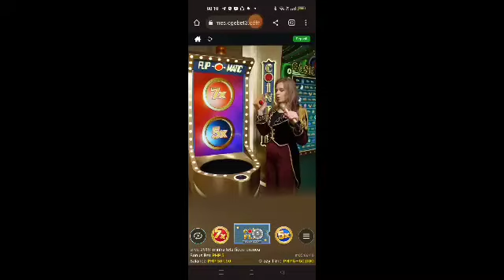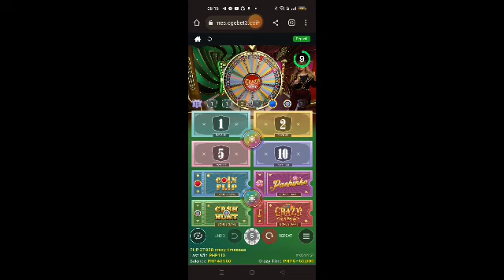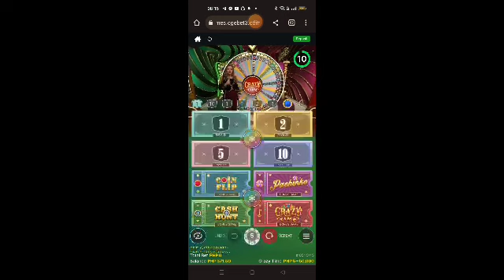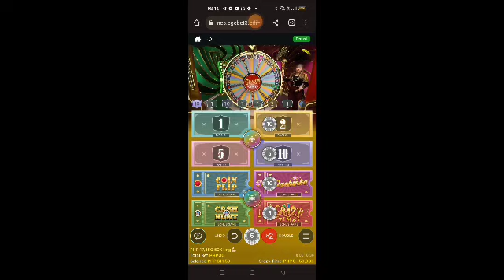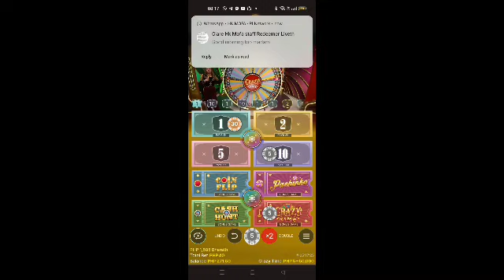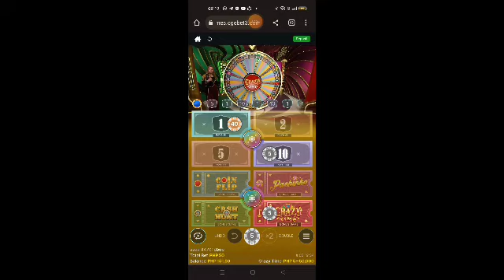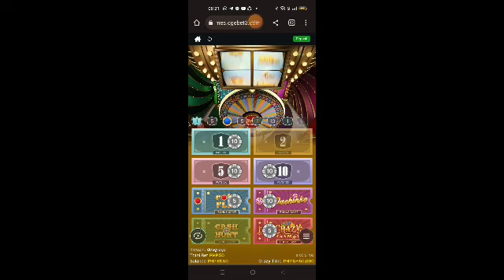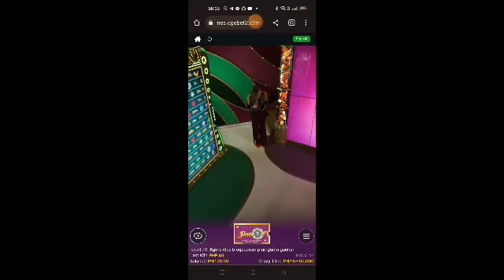CRAZY TIME PLAY #09/ ONLINE CASINO/ ONLINE BINGO